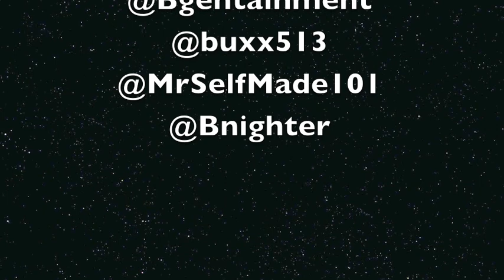THC video drop!!!.m4v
POLOVILLE PERFORMING LIVE FRIDAY JANUARY 13th 2012 @BARLEXINGTON in LEXINGTON,KY SMASH HIT "THC" ON ITUNES NOW!